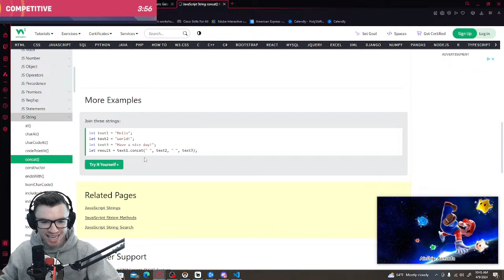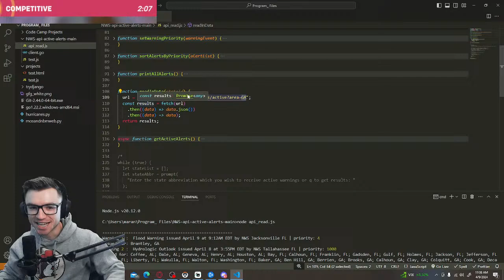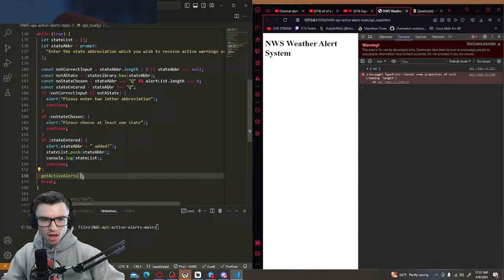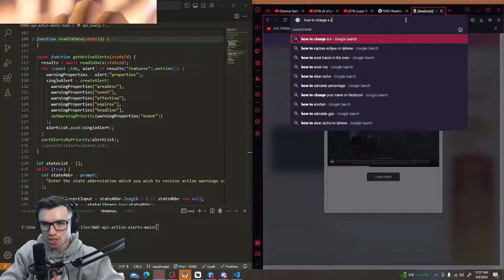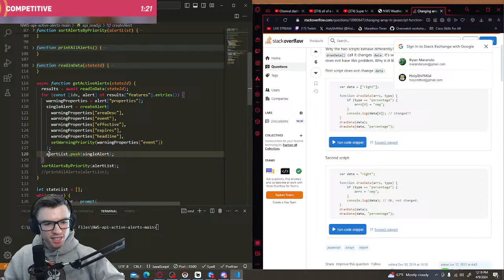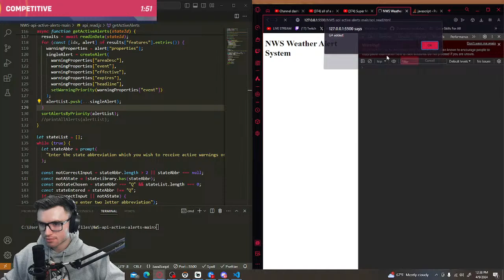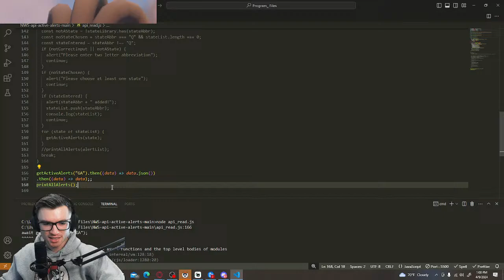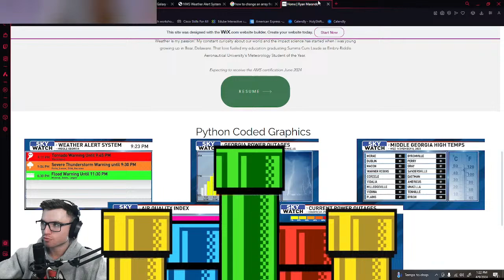LIVE OVERWATCH 2: #1 BRIG (last stream for 2 weeks)